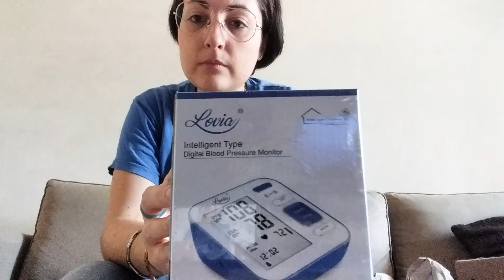Unboxing gioco e macchinetta della pressione